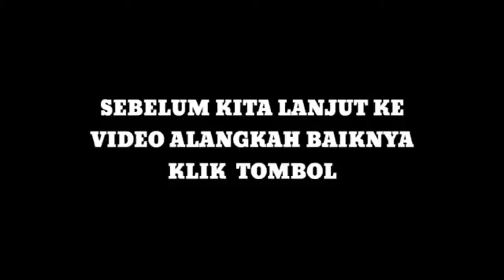Cover lagu ihklasnoo.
cover lagu ikhlas no

Kalau sukak like videonya ok